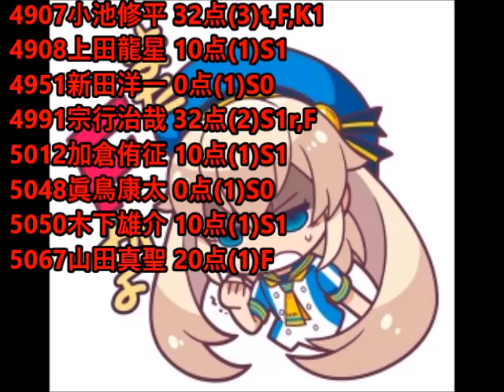ボートレースアクシデント集11月号 11月15日～21日 その2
今期もやっぱり酷い・・・。
F2こそまだ出てないものの
事故点40を叩き出した選手がもう発生。

さらに今週は危ない事故が連発
私もどれをワーストにしようか
少々迷いました・・・。
結局酷いと思ったもの
全部ぶち込みましたw

11月19日00:10あたりから
11月20日06:49あたりから
11月21日16:46あたりから
＊ⓘにアンケートがありますのでご協力お願いします